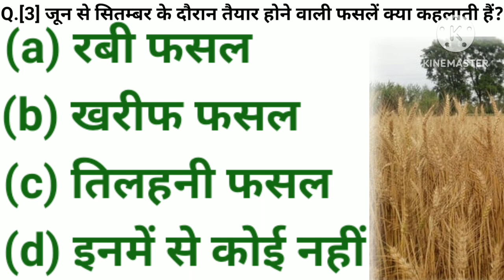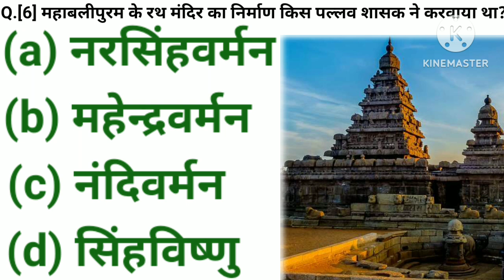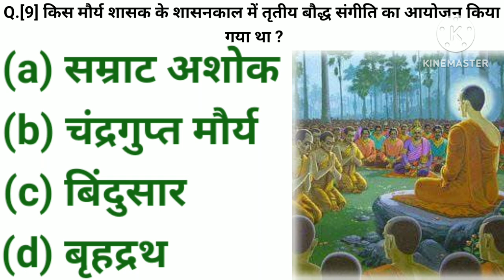GK || India GK || Samanya Gyan GK || Quiz || GK Questions in Hindi || General Knowledge in Hindi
Top 10 objective Important GK Questions in Hindi | Samanya Gyan Questions and Answers in Hindi | Multiple choice questions Latest GK Questions and Basic Knowledge Questions | Answer for competitive exams.

सामान्य ज्ञान 1000 अति महत्वपूर्ण प्रश्न उत्तर